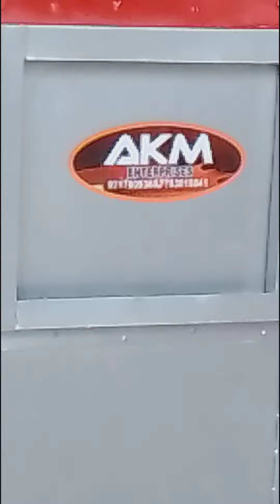bakrey machine .deck oven ..best buisness idea.9717809365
Rotery Oven.!!
Deck Oven !!
.Mixer Slicer Cutter !!
Bakery oven repairing
Cake Banane Wali Machine!!.
Deck Oven.Gas oven!!
.bakrey ki sabhi machine available .supply all over India .9717809365!!